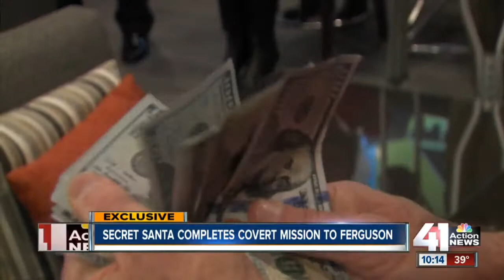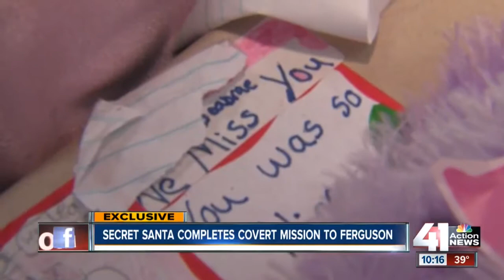Secret Santa goes on Ferguson holiday mission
Kansas City's famous yuletide elf brought his unique brand of cheer to a community that's still healing.

41 Action News, KSHB, brings you the latest news, weather and investigative reports from both sides of the state line.